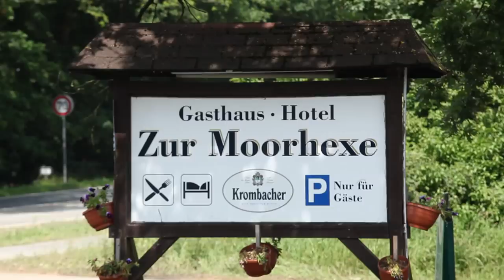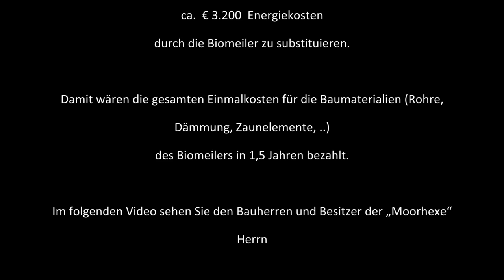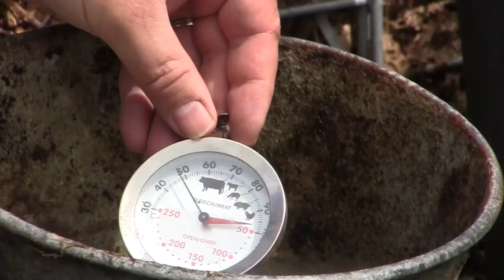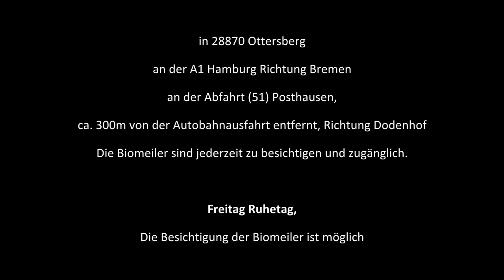100 Tage nach dem Aufbau native power Biomeiler zur Moorhexe Ottersberg Gespräch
100 Tage und schon € 860 gespart. 100 Tage nach dem Aufbau der 2 Biomeiler bei dem Hotel zur Moorhexe wurden bereits  € 860 an Energiekosten Gespart. Täglich werden 2.000 Liter warmes Wasser verwendet. Das Brauchwasser wird erwärmt. Es sind die Duschen, Waschmaschine, Geschirrspüler und alle warm Wasser Zapfstellen des Hotels angeschlossen. "Ein super Erfolg" sagt Dieter Otterstedt.

 Der Biomeiler liefert auch Wärme aus Pferdemist und Holz.